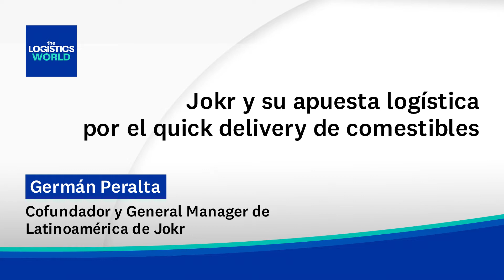Jokr y su apuesta logística por el quick delivery de comestibles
¿Qué tiene que suceder para que una compra realizada desde un celular llegue a casa del cliente en 15 minutos o menos? En esta entrevista platicamos con Germán Peralta, Cofundador y General Manager de Latinoamérica de Jokr, quien compartió cómo es que esta plataforma logra precisamente eso: quick delivery de productos frescos y comestibles.